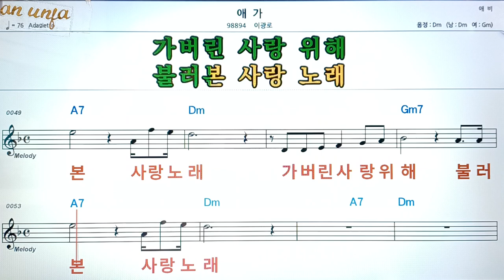애가/이광로👍악보, 코드,가사,Karaoke*가라오케 반주